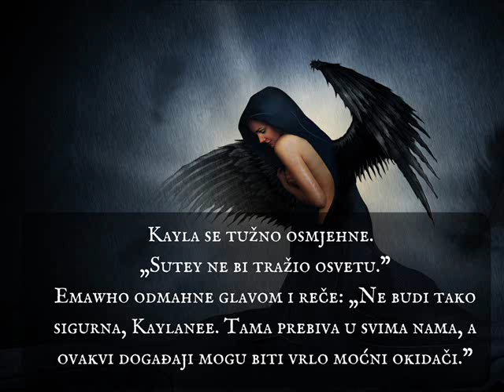NAJAVA ZA KNJIGU - OMNAHAI - SJENA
Ovo je promidžbeni video za drugi nastavak fantasy romana OMNAHAI, podnaslova Sjena, autorice Barbare Mišković.

Bitka kod Ognjista promijenila je mnogo toga za Kaylu i njenu cijelu obitelj. Svi su Omnahai pogodjeni tragicnim posljedicama sukoba s Deejem i zlim demonom Ukobachom. Kaylin odnos s Emawhom se takodjer iz temelja promijenio, a Kayla se svakodnevno pita hoce li ikada vise doci dan kada ce joj Emawho oprostiti za njenu najvecu gresku, za njenu smrt?

Credits:

Video: Barbara Miskovic